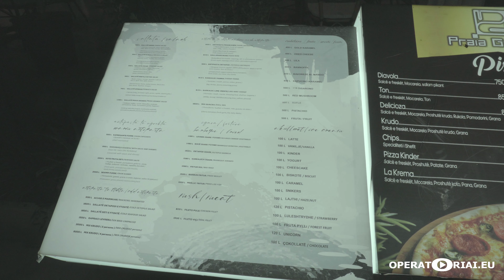Juodoji Albanijos pusė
Praleidę kurį laiką Albanijoje, Golem regione, pamatėme juodąją Albanijos pusę. Apie kuria ir papasakosiu plačiau šiame video.